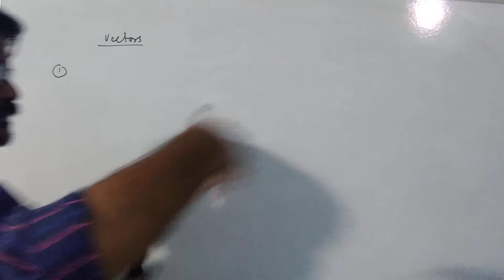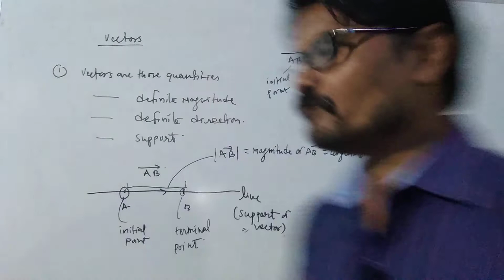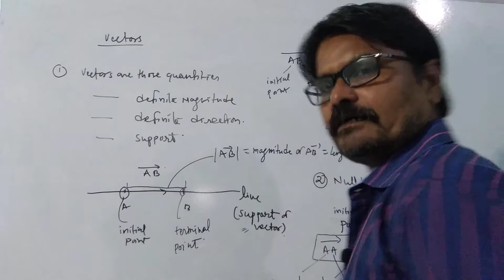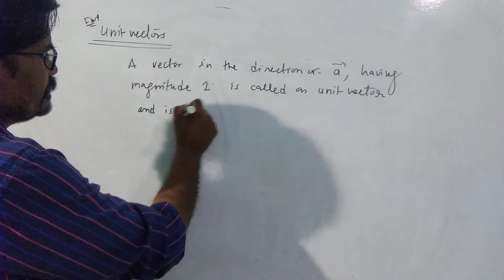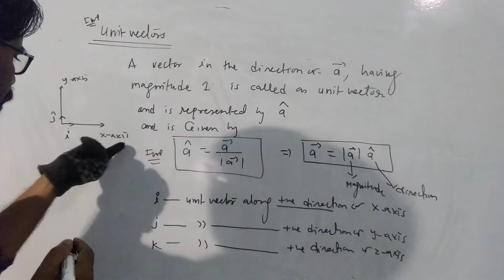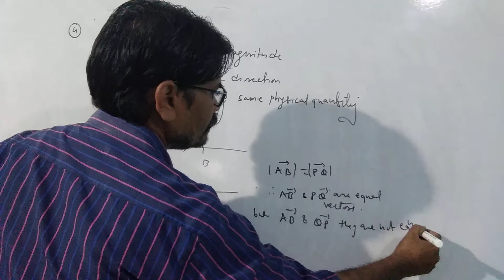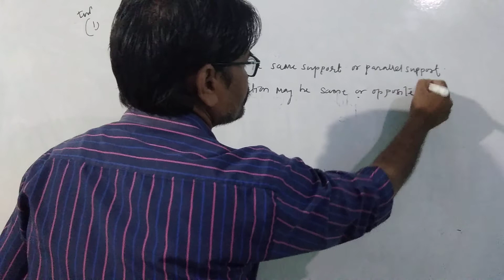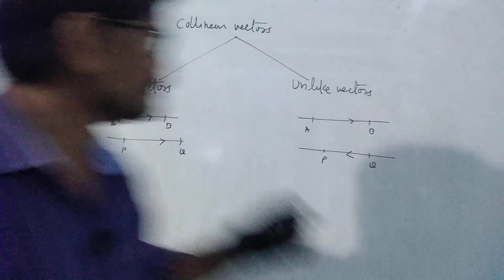L-1 | Vectors and it's type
what are vectors their representation their types collinear vectors equal vectors